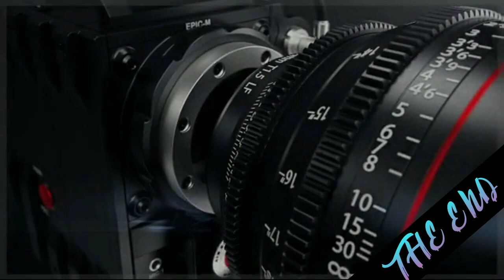Pleasant Sea shore daily premiere